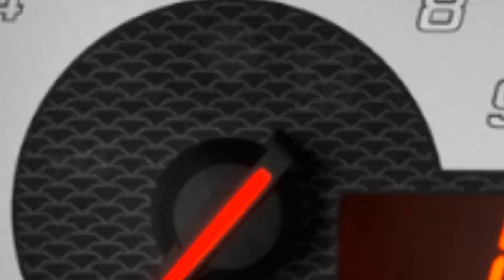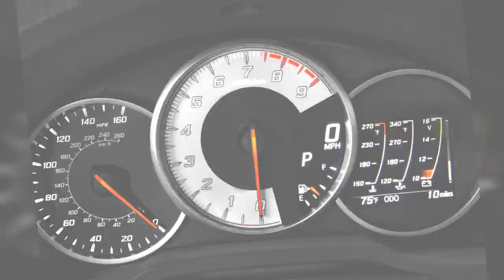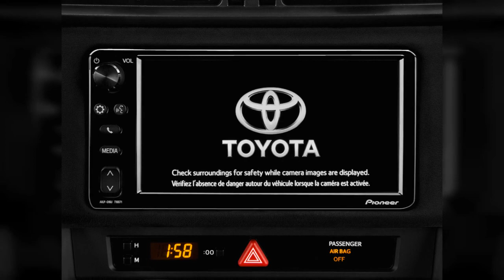2019 Toyota 86 | FULL TOUR | Interior and Exterior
If you value driving fun over pure power, theres hardly a vehicle more up to the task than the 2019 Toyota 86. Find out why the 2019 Toyota 86 is rated 5.2 by  experts.
0:00 - Intro
0:00:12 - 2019 Toyota 86 GT Auto (GS) Front Seats
0:00:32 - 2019 Toyota 86 GT Auto (GS) Trunk
0:00:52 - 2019 Toyota 86 GT Auto (GS) Rear Seats
0:01:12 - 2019 Toyota 86 Auto (Natl) Rear Seats
0:01:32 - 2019 Toyota 86 Auto (Natl) Trunk
0:01:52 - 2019 Toyota 86 Auto (Natl) Front Seats
0:02:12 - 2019 Toyota 86 Auto (Natl) Instrument Cluster
0:02:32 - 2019 Toyota 86 Auto (Natl) Angular Front Exterior View
0:02:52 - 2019 Toyota 86 Auto (Natl) Engine
0:03:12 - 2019 Toyota 86 Auto (Natl) Dashboard
0:03:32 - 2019 Toyota 86 GT Auto (GS) Dashboard
0:03:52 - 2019 Toyota 86 GT Auto (GS) Instrument Panel
0:04:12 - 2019 Toyota 86 GT Auto (GS) Gear Shift
0:04:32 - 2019 Toyota 86 GT Auto (GS) Engine
0:04:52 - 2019 Toyota 86 GT Auto (GS) Instrument Cluster
0:05:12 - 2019 Toyota 86 Auto (Natl) Gear Shift
0:05:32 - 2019 Toyota 86 GT Auto (GS) Steering Wheel
0:05:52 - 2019 Toyota 86 Auto (Natl) Instrument Panel
0:06:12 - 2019 Toyota 86 Auto (Natl) Steering Wheel
0:06:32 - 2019 Toyota 86 Auto (Natl) Temperature Controls
0:06:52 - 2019 Toyota 86 GT Auto (GS) Grille
0:07:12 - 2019 Toyota 86 Auto (Natl) Grille
0:07:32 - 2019 Toyota 86 GT Auto (GS) Temperature Controls
0:07:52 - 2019 Toyota 86 Auto (Natl) Audio System
0:08:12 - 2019 Toyota 86 GT Auto (GS) Audio System
0:08:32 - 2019 Toyota 86 GT Auto (GS) Tail Light
0:08:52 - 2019 Toyota 86 GT Auto (GS) Door Controls
0:09:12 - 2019 Toyota 86 Auto (Natl) Door Controls
0:09:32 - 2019 Toyota 86 Auto (Natl) Angular Rear Exterior View